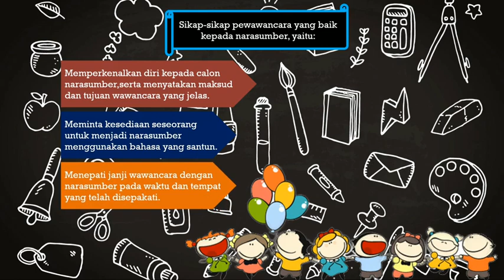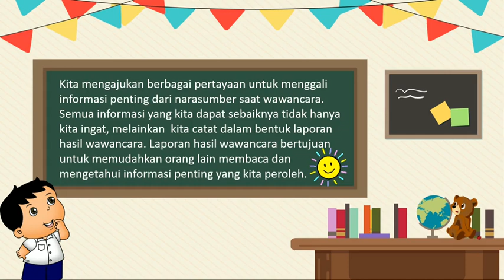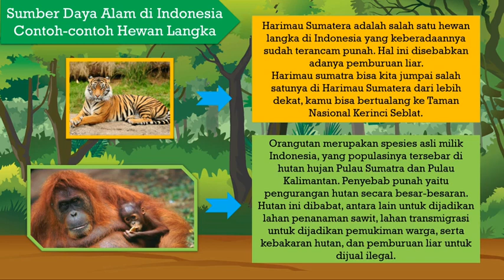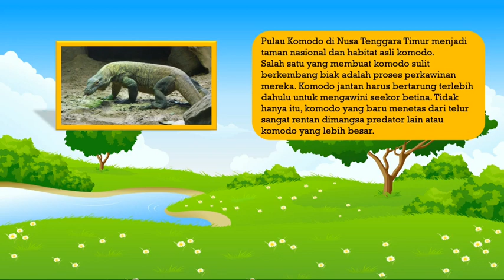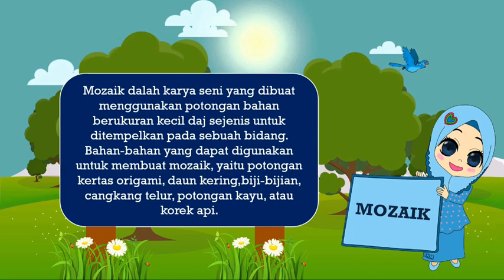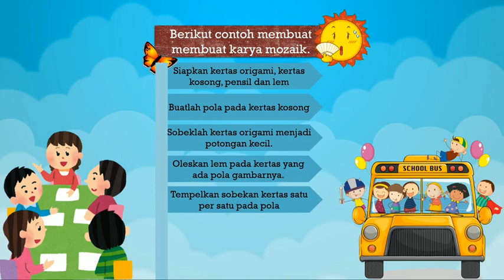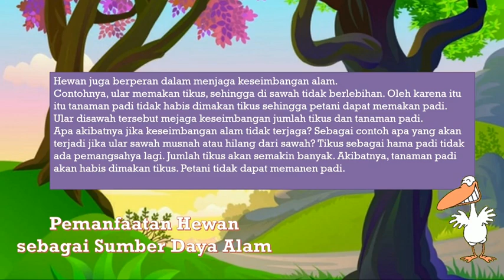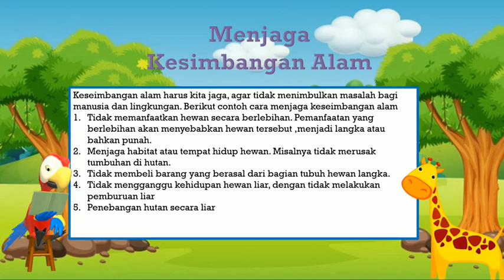Pembelajaran kelas 4 Tema 3 Sub Tema 2 SDIT Permata Kota Probolinggo